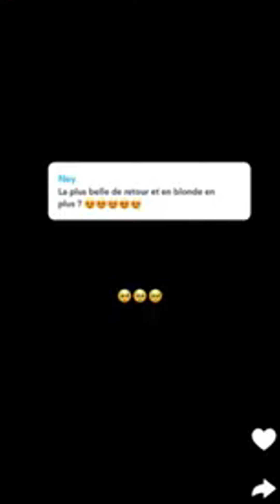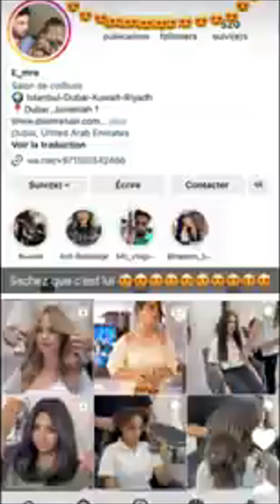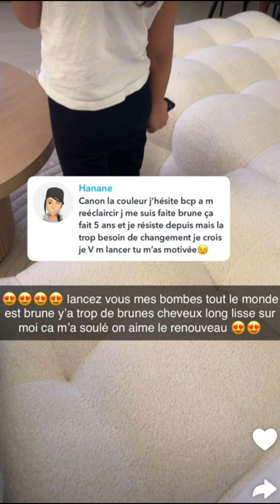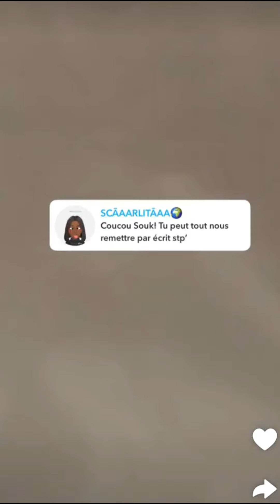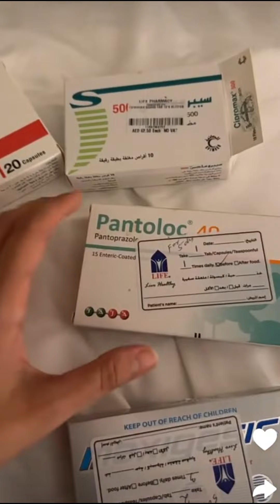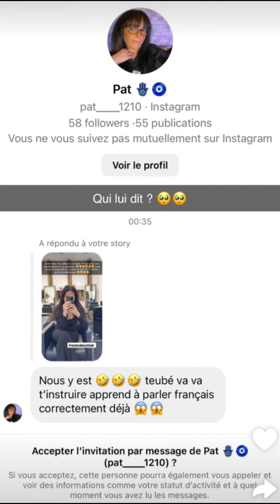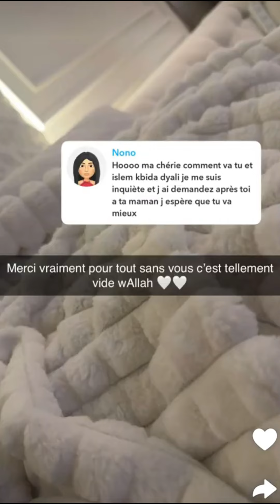Soukaina à Dubai : 20/02/2024